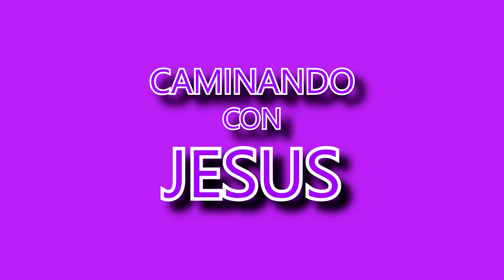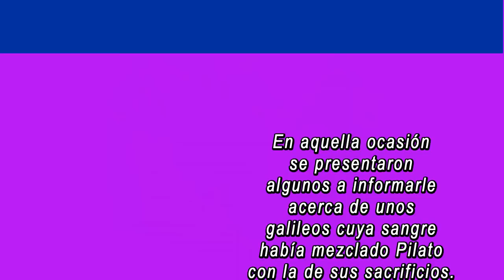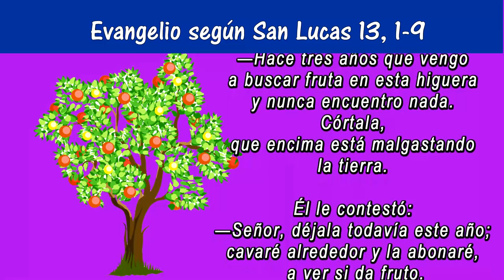Reflexión del evangelio para niños | Tercer Domingo de Cuaresma.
Caminando con Jesús, reflexión del evangelio para niños. Tercer Domingo  de Cuaresma. San Lucas 13, 1-9